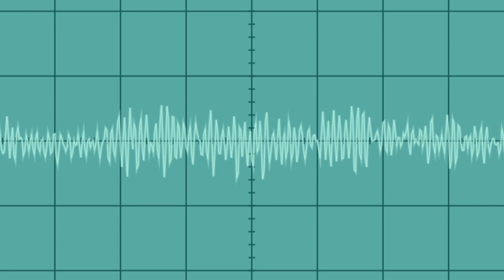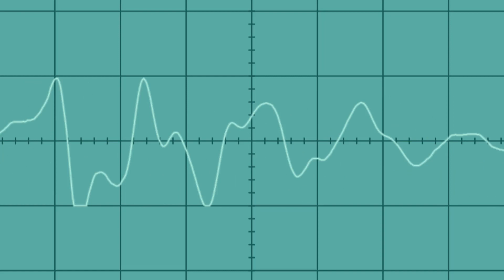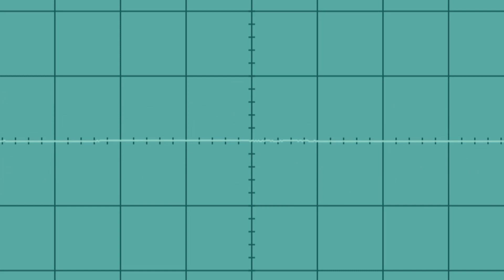Профессиональные и непрофессиональные клиенты — «Книга нормального фрилансера» Егора Камелева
Глава из «Книги нормального фрилансера» Егора Камелева. «Профессиональные и непрофессиональные клиенты». Рассказ о том, как я перешёл от работы со студиями (профессиональными клиентами), поставлявшими мне заказы, к работе с прямыми клиентами (непрофессиональными клиентами), которые доставляли мне гораздо больше хлопот, но при этом и приносили больше денег.